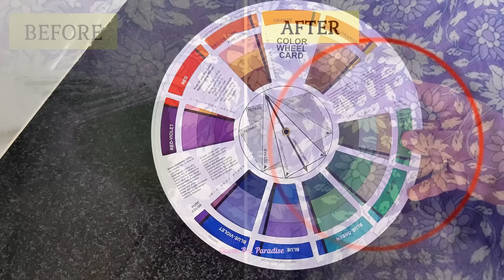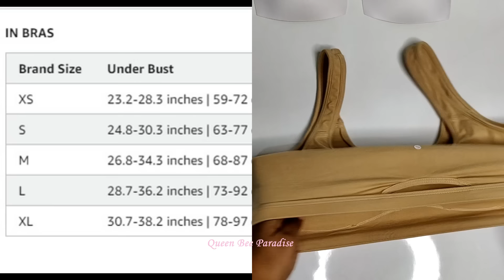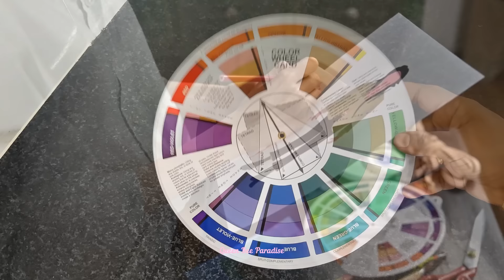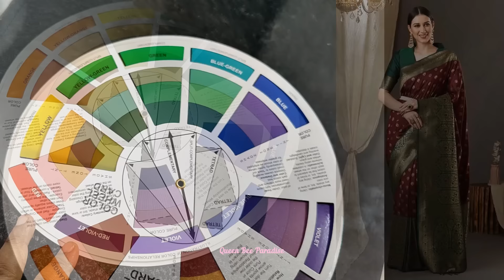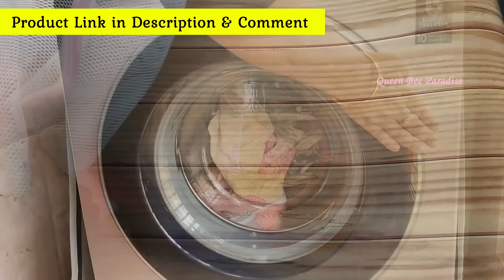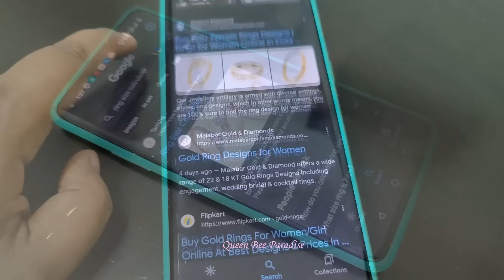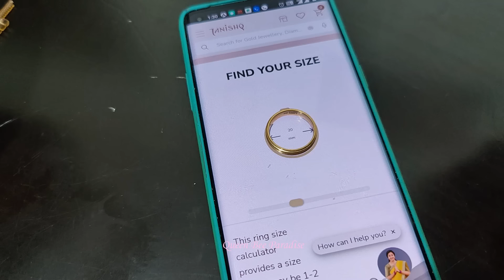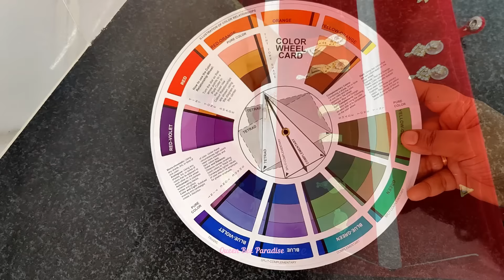🔴25 Amazing Hacks Every Women / Girls Must Know - யாரும் சொல்லாத அருமையான டிப்ஸ் பெண்களுக்காக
🔴25 Amazing Hacks Every Women / Girls Must Know - பெண்கள் தெரிந்துகொள்ள வேண்டிய அருமையான Tips

Lifechanging hacks that every woman will love -  Hacks Every Indian Women Must Know
- How to Organize jewellery safely at home.
- How to carry jewelry safely during travel
- How to store gold jewellery properly.
- How to stop color bleeding in new clothes
- How to fix color in dress that releases dye
- hacks for everyday life
- life hacks 2024
- underarm darkness home remedy
- body odour home remedy
- sweat odour remedy
- how to avoid shoe bite
- new shoe hacks
- how to make tight jeans loose
- how to fix loose jeans instantly no sew
- wardrobe organization
- Unlock the Secrets of an Organized Indian Wardrobe: Brilliant Space-saving Solutions for Sarees.
- Dress colour combination for woman
- Color wheel for clothes matching
- Best color combinations for silk saree
- Best color combinations for indian outfit
- fashion design tricks for choosing color combination
--Dressing Tips Every Indian Woman Must know.
- How do you fix a hole in your clothes without sewing?
- How to fix damaged clothes without sewing
- how to choose bra size for female
- how to choose the right bra for your body type
- how to remove dark spots on face
- how to brighten face skin
- open pores treatment at home
- best treatment for melasma on face
- how to get rid of hyperpigmentation in a week
- mehandi hacks
- mehandi design hacks
- how to get rid of dark armpits naturally
- How to make loose finger ringer tight.
- How to find the correct ring size
- how to avoid heat damage on hair
- how to protect hair while using heating tools
- How to groom nails
- How to fix artificial nails
- Renee Artificial nails review
- how to heal cracked feet overnight
- how to fix cracked heels permanently

30 Amazing Hacks Every Women Must Know - பெண்கள் தெரிந்துகொள்ள வேண்டிய அருமையான Tips - Compilation